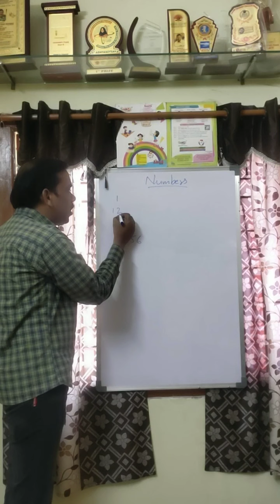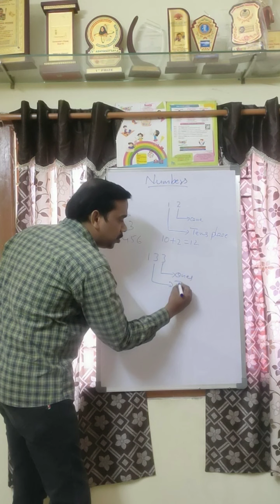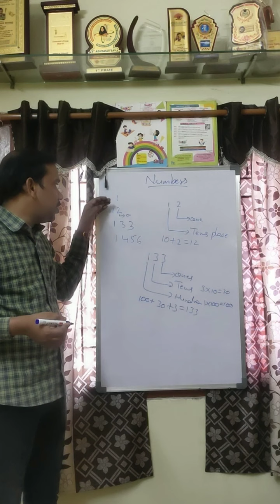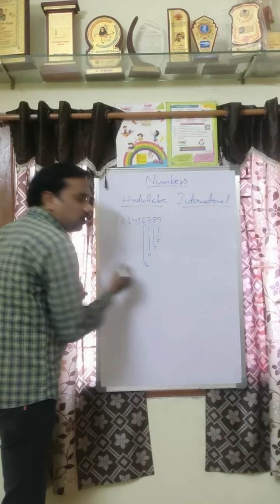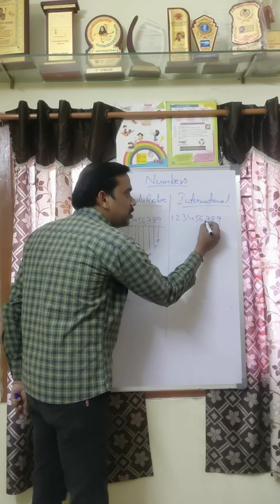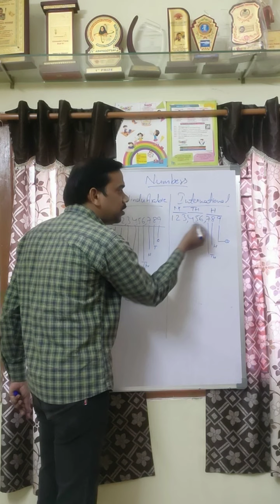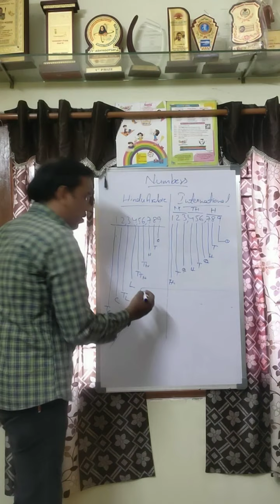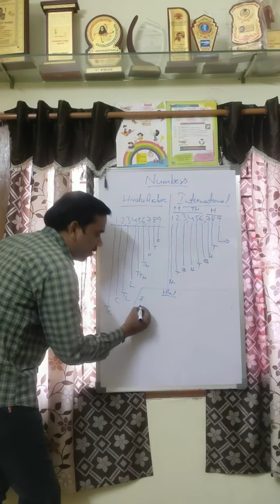Numbers smart kids 4th and 5th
Numbers 4th and 5th